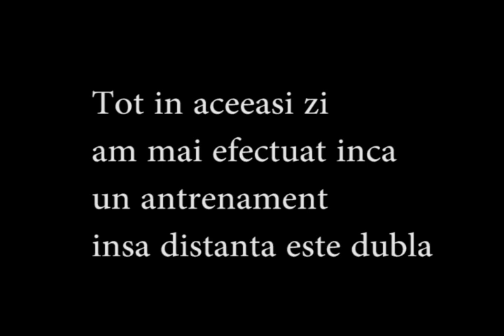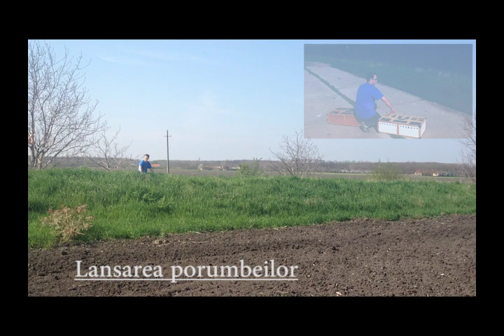Columbofil.com | Antrenament porumbei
Un material video exceptional care arata modul in care sunt lansati porumbei si primele lor secunde de zbor.
Muzica: Audiomachine - Eternal flame